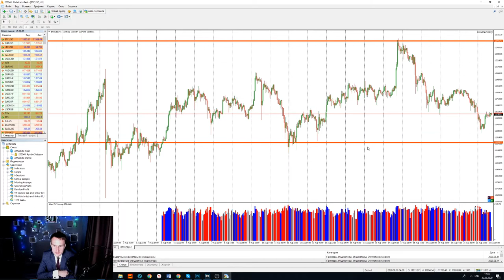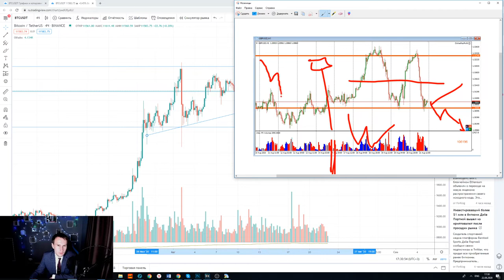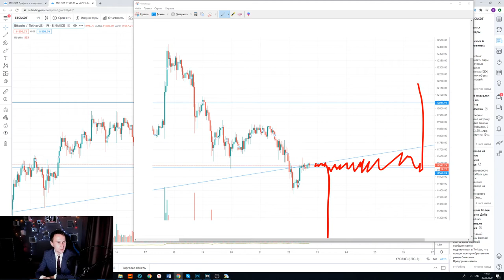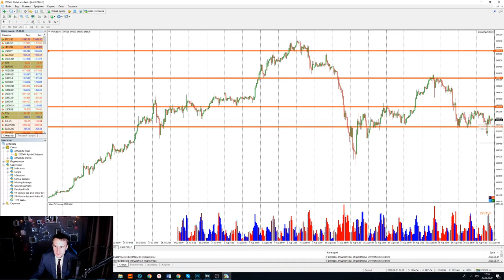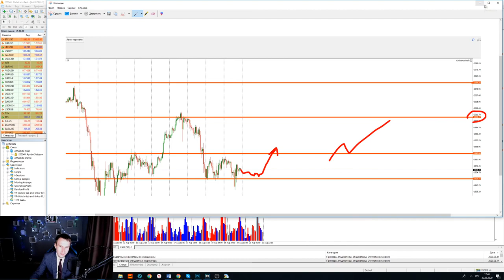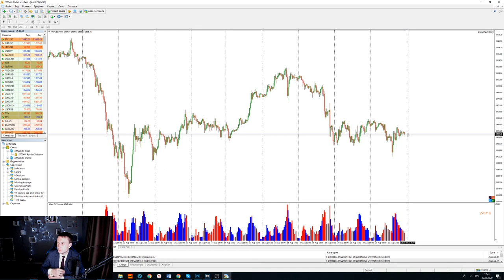Артем Звездин: аналитика по валютным парам, золоту и BTC | AMarkets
Друзья! В эфире Артем Звездин с обзором самых популярных активов.